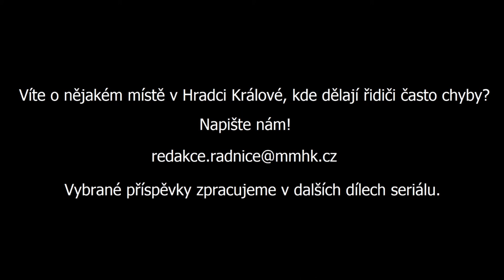4. díl dopravního seriálu z Hradce Králové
Kruhový objezd na Brněnské, kruhový objezd "vajíčko" na Benešově třídě a křižovatka u záchranky.